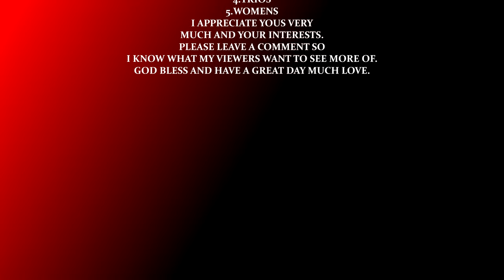WWE 2K22 THE BITW LAST 16 EP#86 JAY WHITE VS MIRO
LAST 16
1ST MATCH

JAY WHITE VS MIRO

NJPW
AEW